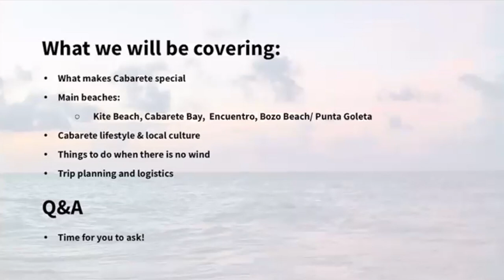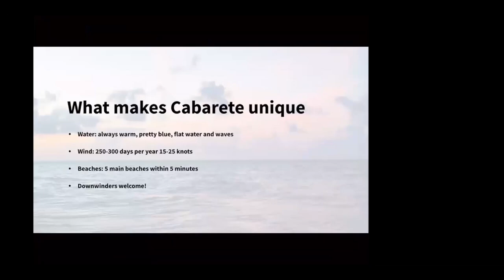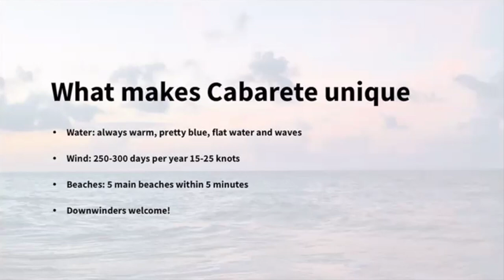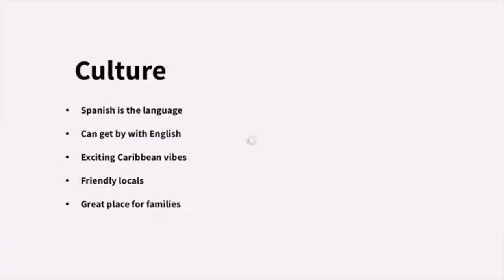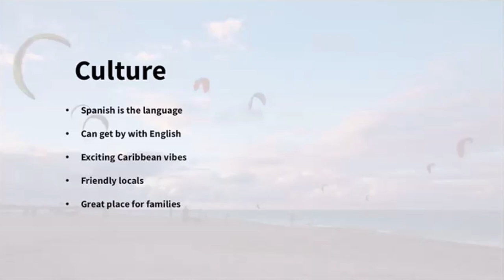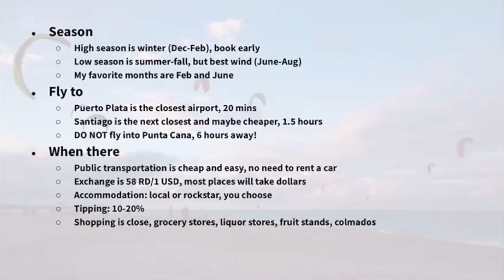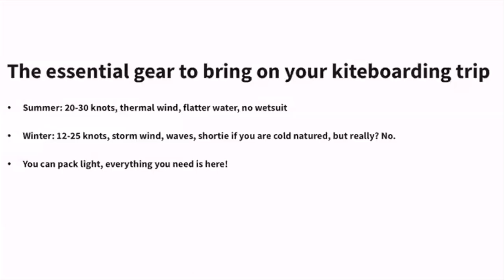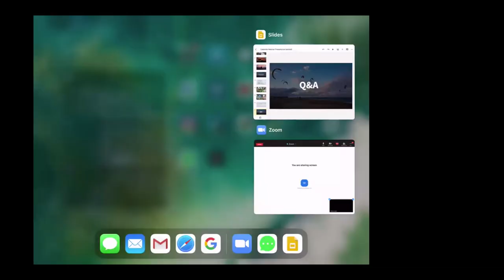Local Insights About Kiteboarding Culture in Cabarete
Learn from a local legend what makes Cabarete a world-class kiteboarding destination.

This former fisherman’s village came on the kiteboarding scene in the 80s and has since become world-renowned for good reason: there aren’t too many kite places where you have flat warm water, wide open bays, radical waves and constant side onshore winds make kitesurfing conditions perfect for 300 days per year.

This Epic Adventure Webinar is hosted by Tracy Shayhorn, founder and co-owner of Cabarete Kite Point Kiteboarding School. Tracy is a former professional race car driver who went to Cabarete on vacation 10 years ago and never really left. Her partner and head instructor, Jose Luis Ciriaco, was the very first Dominican professional kitesurfer back in the early 2000s. Together, they live and breathe all things kiteboarding in Cabarete.

WHAT YOU GET IN THIS ONE-HOUR SESSION

- Amazing photos and videos of kiteboarding in Cabarete
- Her story from professional race car driver to local Cabarete kitesurfer
- What makes Cabarete unique — from the water, to the wind, beaches, food, culture and everything else in between
- How to get the best local experience
- Tips for trip planning and the logistics you need to know
- The essential gear to bring on your kiteboarding trip
- Other fun day-trip spots within reasonable driving distance